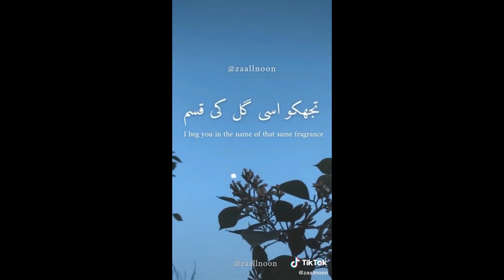Autumn tourism of Singoor